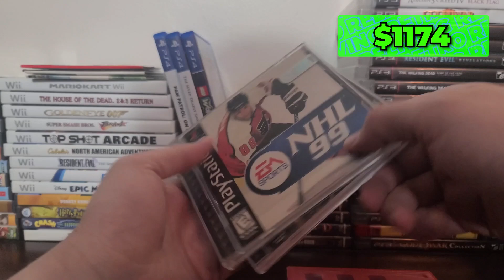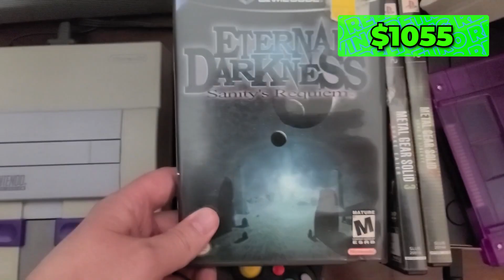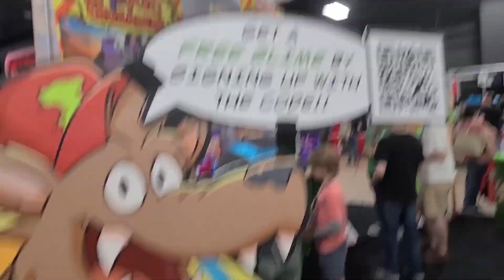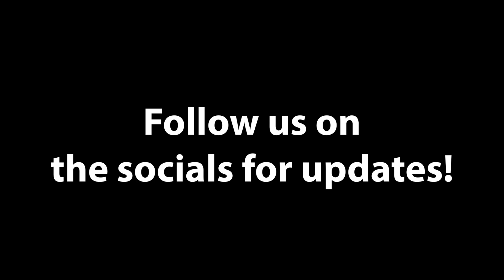Buying Some GRAILS At Too Many Games! - SNES Quest Episode 4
Reliving Retro is a podcast hosted by Kyle Rigney and Andrew Yaiser. We will be randomly selecting a different retro video game every single week and then meeting up to discuss it and give our thoughts and opinions! We invite you all to join us in playing the weekly games and telling us your thoughts.

This is the continuation of my SNES Quest, a challenge to see how many Super Nintendo games I can pick up for FREE using only the money I recieve from selling games I already own!